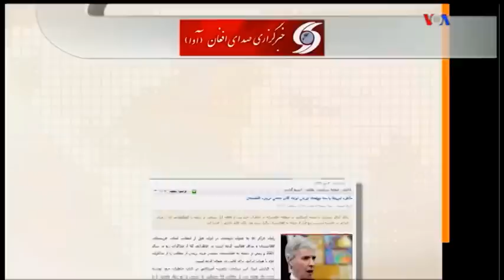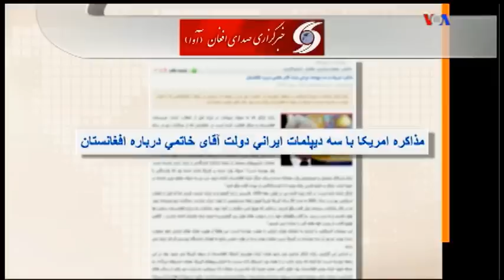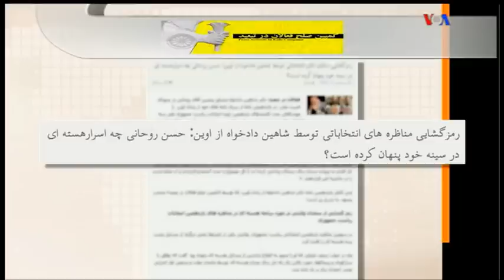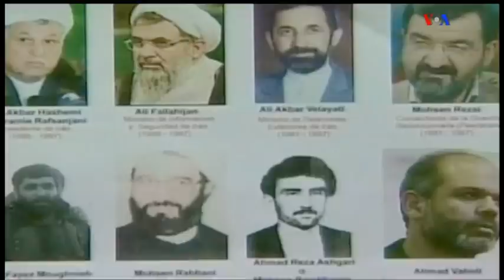VOA Persian, IRAN, 2, صفحه آخر « اطلاعات و ضد اطلاعات ـ ايران »؛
شاهين دادخواه , اطلاعاتي , ايران , برگهاي اطلاعاتي , صدای آمریکا